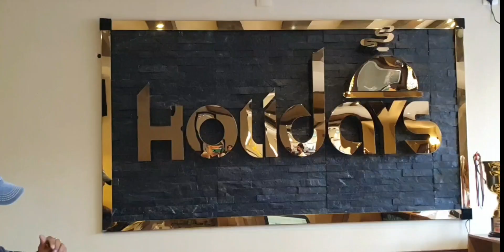Holidays restaurant seiko dammam Saudi Arabia 🇸🇦 Food Vlog ( Hindi - Urdu )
Food review video ... Dammam Seiko ka behtareen restaurant... holidays restaurant